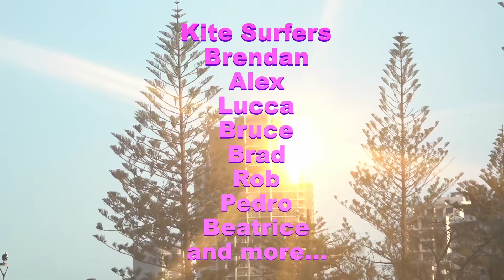KITE SURFERS PARADISE #2 Gold Coast Australia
An anti-grav deep dive into the wind and up to the sky. Kite Surfers Brendan, Alex, Lucca, Bruce, Brad, Rob, Pedro, Beatrice and more. Filmed at 1000fps, Music and Edited by Nic Chancellor